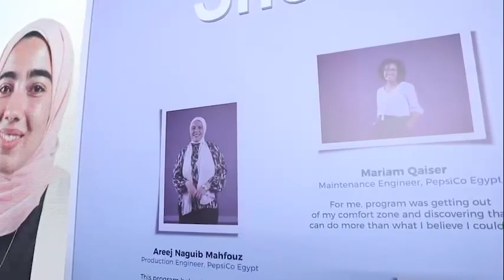Promo for PepsiCo conference